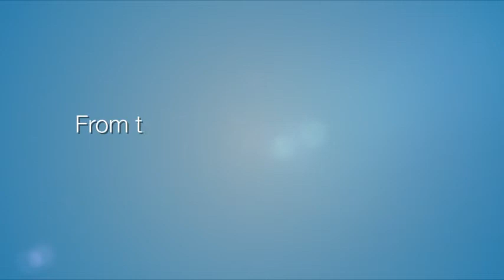From the Courtroom to the Street - Public lecture by Joshua Castellino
The Tom Lantos Institute launched its public lecture series entitled "From the Courtroom to the Street: Creating a Popular Culture of Human Rights" in June, 2013.

The second lecture of the series was titled "Minorities and Poverty: A Global Snapshot of Socially Inclusive Development Policies". The lecture was delivered by Dr. Joshua Castellino, Dean of the School of Law, Middlesex University, London, at the Central European University on October 22, 2013.